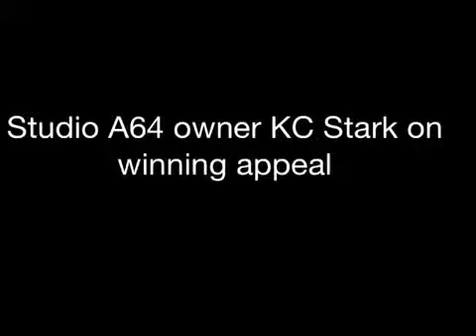Springs marijuana club owner vindicated by planning commission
Studio A64 owner KC Stark talks about winning his appeal to smoke pot at his club on Colorado Avenue. (VIdeo by Garrison Wells)